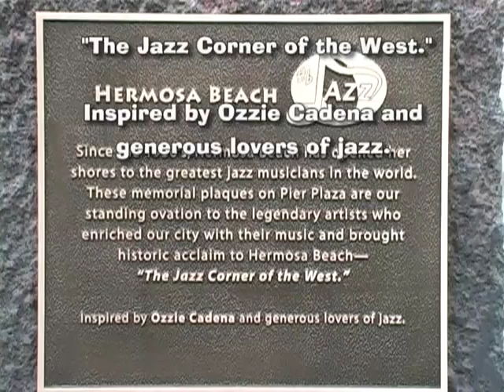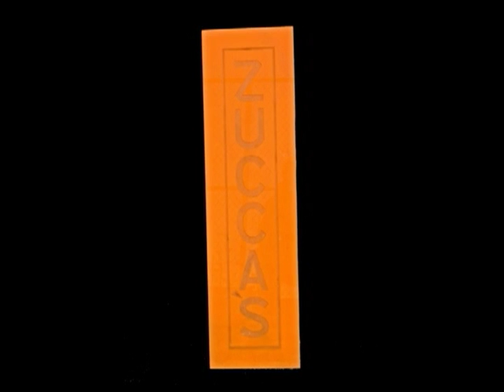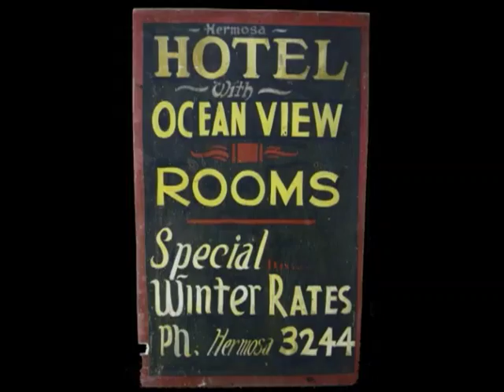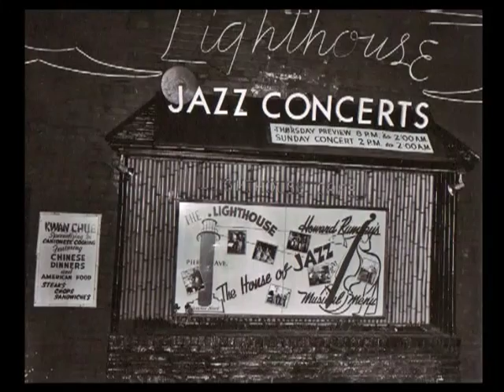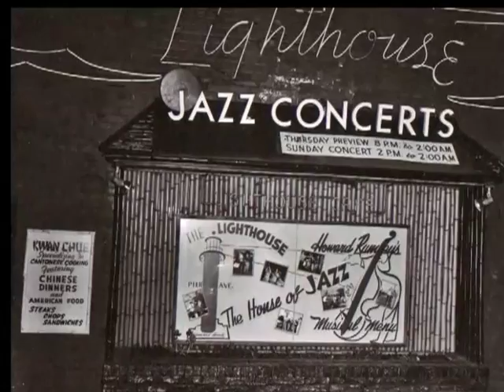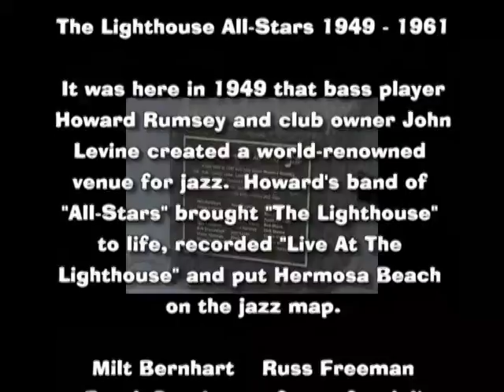Jazz On Pier Avenue YouTube